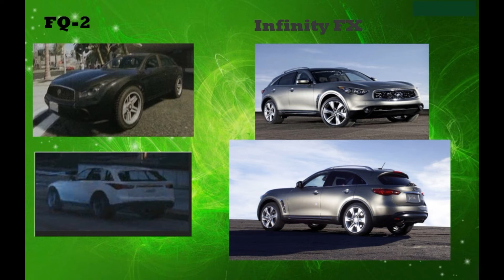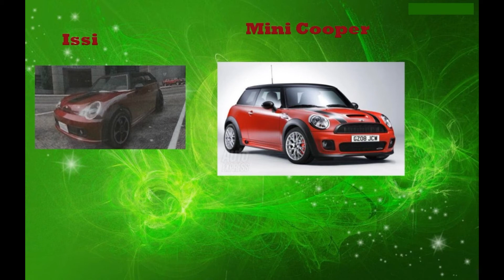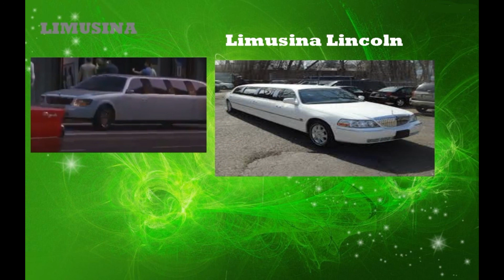GTA V Coches de gta v en la realidad Parte 3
video en el que muestro los coches de grand theft auto v  y los coches parecidos a estos en la realidad parte 3